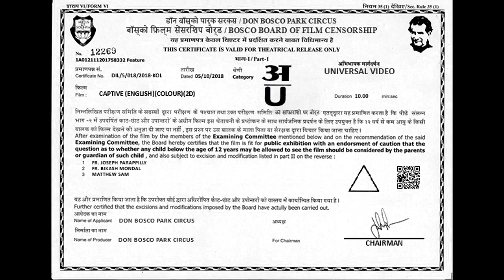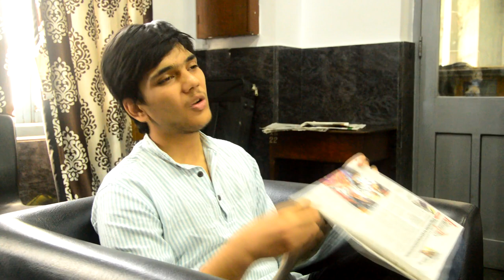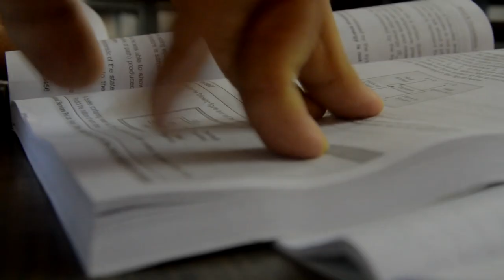'Captive' - Official Film by Don Bosco School, Park Circus.